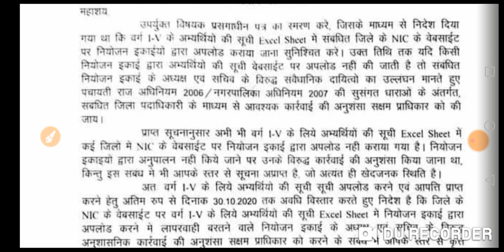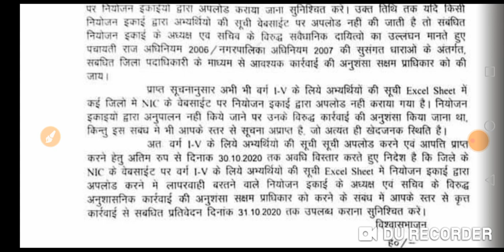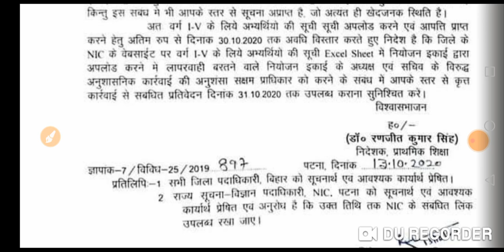1 to 5 के शिक्षक नियोजन से संबंधित मत्वपूर्ण लेटर जारी।